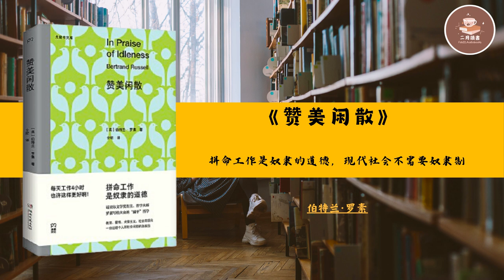今日讀好書《讚美閒散》|【英】伯特蘭·羅素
內容簡介 · · · · · ·

“拼命工作是奴隸的道德，現代社會不需要奴隸制”

諾貝爾文學獎得主、哲學大師羅素寫給大眾的“躺平”哲學

教育、愛情、犬儒主義、社會同質化……一份處理個人和社會問題的急救包

本書是哲學家、諾貝爾文學獎得主羅素的一部隨筆集，分為工作、教育、愛情、社會、文明五個部分，展現了羅素對個人和社會問題的廣泛關注及其廣博的學識。羅素強烈反對現代社會人們的超負荷工作，他認為，人類要過上幸福生活並實現全部潛能，不是通過更努力或更聰明地工作來實現的，而是通過利用閒暇的非凡力量。在本書中，他還為“無用的”知識作激烈的辯護，他推崇冷靜思考和自由探究的美德，認為傳統的財富積累是一種文化和道德貧困。這些文章雖然寫於20世紀30年代，距今已快一百年，但對當今的讀者仍然具有深刻的啟迪價值。

作者簡介 · · · · · ·

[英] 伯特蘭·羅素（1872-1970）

Bertrand Russell

英國哲學家、數學家、文學家，分析哲學的主要創始人。1950年獲得諾貝爾文學獎。他一生馳騁於數學、邏輯、哲學、政治、社會、歷史、道德、宗教、教育等各個領域，寫下了六十多部著作和大量文章，對二十世紀的思想文化和社會生活產生了巨大的影響，被人們譽為“世紀的智者”。主要作品有《西方哲學史》《哲學問題》《心的分析》《幸福之路》等。

仝欣：譯者，譯有《論生命之短暫》《我的不朽已然足夠：塔可夫斯基圖文集》等。